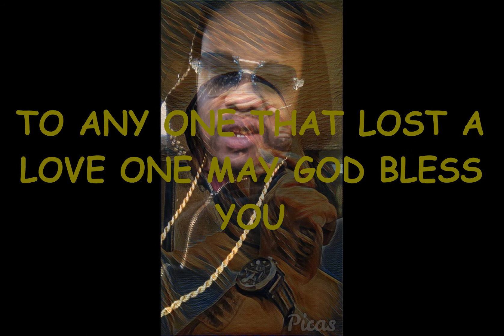2PAC TRIBUTE TROUBLE MAKER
Cuizzo-brown PRESENT /2PAC TRIBUTE TROUBLE MAKER FROM MIXTAPE BOOM BOX